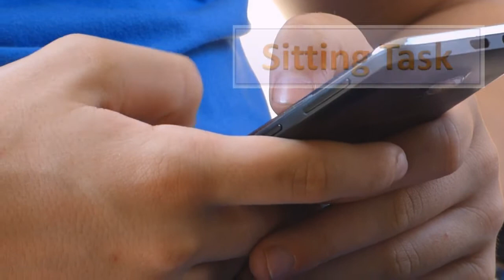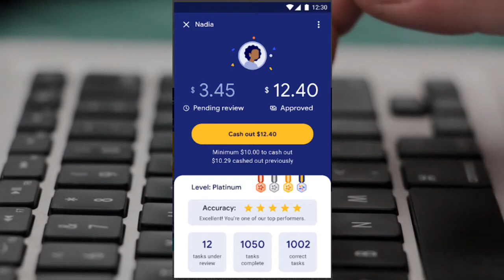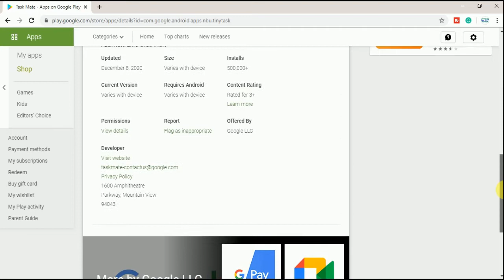google task mate | google task mate referral code | task mate se paise kaise kamaye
Playlist Links-

Social Links -